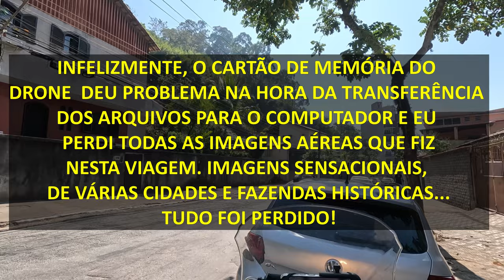BARRA MANSA RJ - EPISÓDIO # 006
EPISÓDIO # 006 - VIAGEM PARA BANANAL-SP

 A história de Barra Mansa, município localizado no estado do Rio de Janeiro, remonta ao período colonial do Brasil. Aquela região era inicialmente habitada por indígenas, mas com a chegada dos colonizadores portugueses, a área foi explorada e povoada de forma mais intensa.

No início do século XVIII, a região onde hoje se encontra Barra Mansa era conhecida como "Barra do Rio Claro", devido à sua localização próxima à confluência dos rios Paraíba do Sul e Claro. A economia era baseada principalmente na agricultura de subsistência e na criação de gado.

Em 1832, a localidade passou a ser chamada de "Vila de Barra Mansa", quando foi elevada à categoria de vila e desmembrada do município de Resende. A emancipação trouxe um maior desenvolvimento à região, com a instalação de repartições públicas e o crescimento do comércio local.

Ao longo do século XIX, Barra Mansa experimentou um progresso gradual, com o estabelecimento de atividades industriais, principalmente no setor metalúrgico e têxtil. A chegada da Estrada de Ferro Dom Pedro II, mais tarde integrante da Central do Brasil, impulsionou ainda mais a economia local, facilitando o escoamento da produção e a conexão com outras regiões.

No início do século XX, a cidade continuou a se desenvolver, abrigando indústrias, escolas e instituições culturais. Ao longo dos anos, a economia do município se diversificou, incluindo setores como o siderúrgico, o metalúrgico e o agrícola.

Barra Mansa também desempenhou um papel importante durante o período da ditadura militar no Brasil (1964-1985), sendo palco de diversos eventos e manifestações políticas. Durante esse período, a cidade enfrentou desafios políticos e sociais, como a repressão a movimentos de resistência.

Atualmente, Barra Mansa é um município com uma economia diversificada, incluindo setores industriais, comerciais e de serviços. Além disso, a cidade possui uma rica vida cultural, com festas populares, eventos artísticos e patrimônios históricos que refletem sua trajetória ao longo dos anos.